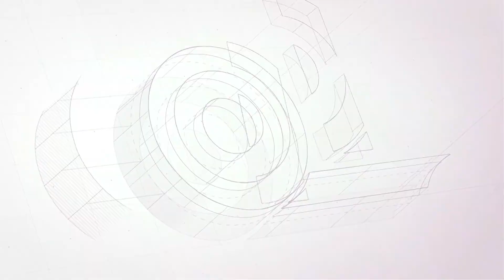DISTRIBUTEUR MULTIPLE DE TABLE POUR RUBANS ADHÉSIFS ''EXCELL TWINCORE''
CODE DE RÉDUCTION 5% (TWINCORED5).
CODE DE RÉDUCTION 10% (TWINCORED10) AVEC L'ACQUISITION DU DISTRIBUTEUR ET 15€ DE MATÉRIEL.

Caractéristiques:

- Dévidoir de ruban en acier industriel.
- Finition robuste.
- Permet l'utilisation de 2 rubans jusqu'à 25 mm ou 1 ruban jusqu'à 50 mm.
- Mesure 215 mm x 125 mm.
- Base en caoutchouc qui améliore l'adhérence.
- Lame super large, ce qui réduit les temps de travail, et antirouille.
- Idéal pour une large gamme de rubans adhésifs.

Applications dans les secteurs suivants:

- Industrie.
- Administratif.
- Stocker.
- Bureau.
- Emploi polyvalent adapté à tout secteur.

Produits associés:

- Dispositif de distribution manuel pour ruban de fermeture de sac de 12 mm.
- Dispositif de distribution semi-automatique pour rubans adhésifs.
- Distributeur manuel de table TESA® 6012 pour rubans adhésifs.
- Distributeur manuel TESA® 6032 pour rubans adhésifs.